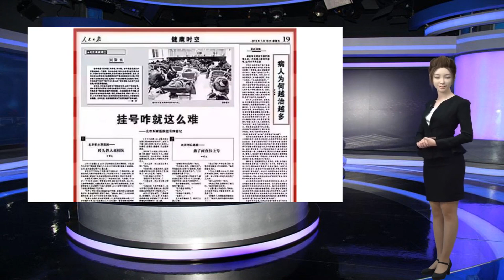6天内3位名医去世！医生都救不了自己，如何来救你？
谢谢！6天内3位名医离世！人民日报怒了！健康根本算不上是消费，而是一种必须的人生投资。养生真的是给你续命，请珍惜和感恩和你谈养生的朋友，他就是你的贵人！山东泰山医学院42岁的蔡国栋医生猝死于手术台旁！三天后，天津总医院神外45岁的李迺昕医生心脏病发作猝死！仅隔两天，上海龙华医院消化科主治医师柳文，不幸逝世！医生都救不了自己，如何来救你北京协和医院全国著名健康专家黄教授58岁离世香港名医潘醒华44岁离世36岁许剑峰医生患癌，从发病到去世仅14天同仁堂前董事长张生瑜39岁因心脏病离世(同仁堂就是生产心脏病药的)他们都是医药领域的专家，但他们连自己的健康都保证不了，你怎么敢把健康交给他们?人民日报发文：病人越治越多，国人养生预防意识淡薄中国中医科学院广安门医院花宝金教授因擅长治肿瘤，患者趋之若鹜，一号难求。然而，花教授却并不开心，他说：“我行医几十年，每天都在拼命看病。结果，病人不仅没有减少，反而越治越多。作为一名医生，一点成就感都没有。”古人云：上医治未病。意思是说，医术最高明的医生并不是擅长治病的人，而是擅长防病的人。医学技术越来越进步，医生队伍越来越庞大，而病人却越来越多，这是医生的悲哀，也是医学的失败。慢性病井喷，国人要成“东亚病夫”专家预言，未来十几年，慢性病在中国将呈“井喷式”爆发，这将是中华民族的灾难，中国人有可能成为新的“东亚病夫”。2010年，我国慢性病卫生费用占卫生总费用的比重为70%，而这些疾病大多是可以通过干预避免的。因此，能否阻止慢性病“井喷式”发生，关系到中华民族的未来兴衰。治疗医学是在下游打捞垃圾；养生预防是在上游控制污染源头。治病是“亡羊补牢”，通过预防养生保健则是“未雨绸缪”。我们的健康取决于我们自己，预防养生是时代必然的产物。我们不能把健康全寄托在医生手里，医生该切的切该换的换，钱花完了命也没了。从现在开始，身强力壮时就多关心自己的健康，人生如赛场，健康是你唯一的保障。照顾好自己的身体，对自己的健康负责，世界上所有东西都不是你的，唯有身体是自己的，健康才是安身立命之本。医学不是万能的，请自己珍爱生命！保健养生，未病先预防解决13亿人的健康问题，绝不能靠打针吃药，而要靠预防为主。只有病人越治越少，才说明医生的本领越来越高，医学越来越有希望。我们知道疾病不是不健康的极致，但没有病不等于健康，预防大于治疗，只治不防，越治越忙;只治不防，花钱心慌;只治不防，痛苦悲伤;这就是养生保健的意义。在健康上消费根本算不上是消费，而是一种必须的人生投资。很多人的困扰或纠结，来自于背后价值观的缺失，他还未真正搞清楚健康到底属于人生中的那个范畴——是必须还是必要，是消费还是投资，是不可或缺，还是可有可无，能拖就拖？医院的三句话让你倾家荡产：你这病很严重不过还能治但是需要很多钱银行的三句话让你雪上加霜：我们真的很同情你但规定就是这样的交不了房贷，我们就得收回你的住房！养生专家的三句话给您雪中送炭：最好的医生是自己最好医院是厨房最好的药物是营养很多人的健康都是毁在了错误的观念里，可以有很多人替你开车，替你赚钱，替你花钱，但没人替你生病。什么东西丢了都可以找回来，但有一件东西丢了，就永远找不回来，那就是命。一个人走进手术室时，才发现有一本书没有读那就“养生之道”大多数的人，在生命的最后一两年，花光一生的所有积蓄，吃遍所有的大量副作用的西药，再多开几次刀，留下一大笔债务，给家人，给儿女，然后死去。可悲的是，你养的医生也不管用，而最可悲的是，很多人连养医生的机会都没有，把积攒下来的钱，在离开这个世界的最后一年都交给了医院。最后还是得很不甘心的上路。这个世界上，95%以上的人是病死的。再有钱、有势的人，就算他把整个医院买下来，也无法挽救自己的生命。我们没有钱，还指望医院能救得了我们？今天你健康，不代表明天你还健康，更不代表10年后你依然健康。所以，爱护自己，就是减轻家人的负担。无论你多会赚钱，当你生病进医院的时候，你会发现这时的钱就如同“草纸”。医院就如同“碎纸机”。钱是你一张一张